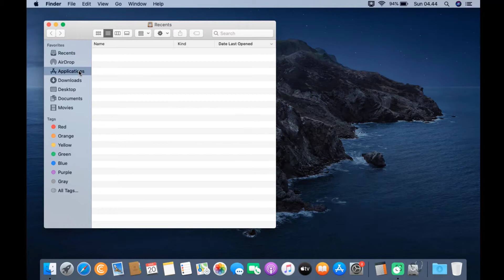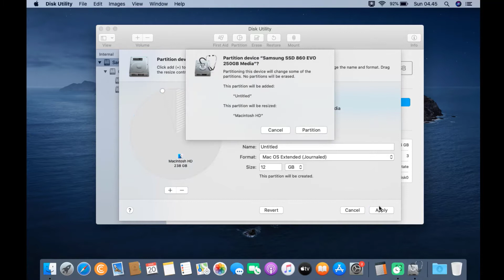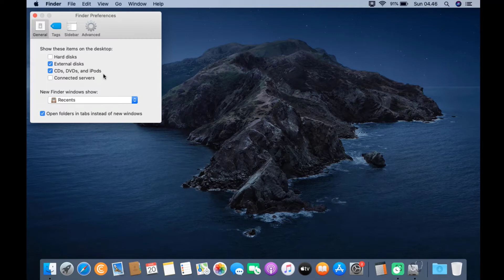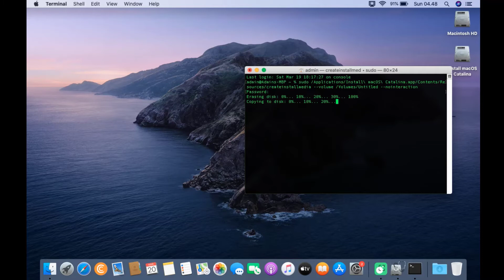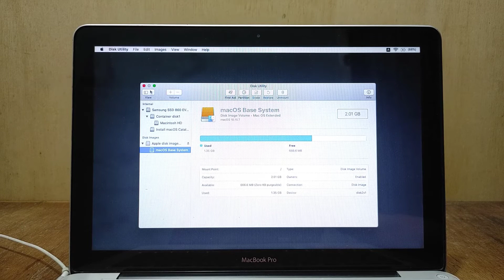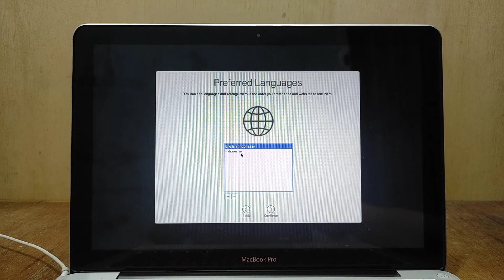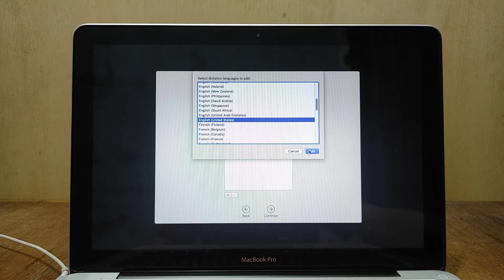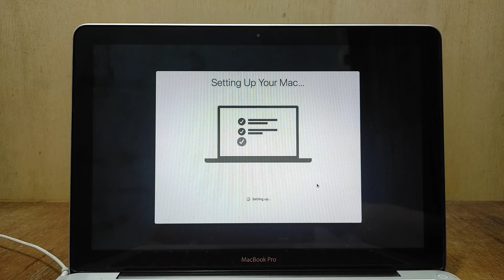How To Clean Install Macos Catalina Without Usb Flash Drive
in this video I will show you how to clean install macOS Catalina. in this video I'm not using a usb flash drive to create macOS Catalina bootable but I'm using a Macbook SSD to make macOS Catalina bootable.

In Terminal, type the following command :
sudo /Applications/Install\ macOS\ Catalina.app/Contents/Resources/createinstallmedia --volume /Volumes/Untitled --nointeraction